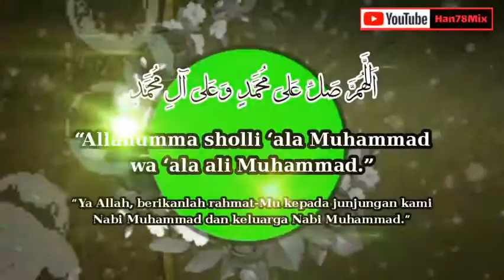Murottal Al Qur'an Surah Al-Qadr ( القدرِ): Kemuliaan, 5 ayat, Makiyah=Juz 30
Murottal Al Qur'an Surah Al-Qadr ( القدرِ): Kemuliaan, 5 ayat, Makiyah=Juz 30=Ali Al Turkmani

SHOLAWAT NABI

اَللَّهُمَّ صَلِّ عَلٰى سَيِّدِنَا مُحَمَّدٍ وَعَلٰى اٰلِهٖ وَصَحْبِهٖ اَجْمَعِيْنَ

🔵Allahumma sholli ala Sayyidina Muhammad wa ala alihi washohbihi ajma’in

⭕“Ya Allah, limpahkanlah rahmat dan kesejahteraan kepada junjungan kami Nabi Muhammad, beserta keluarga dan sahabat semuanya.”

al quran
al qur'an
murottal
quran surah Al-Qadr
quran surat Al-Qadr
murottal alquran
murottal alquran surah Al-Qadr
murottal alquran surat Al-Qadr
murottal al quran surah Al-Qadr
murottal al quran surat Al-Qadr
murottal quran merdu
murottal quran merdu surah Al-Qadr
murottal quran merdu surat Al-Qadr
murottal al quran merdu
murottal alquran merdu surah Al-Qadr
murottal alquran merdu surat Al-Qadr
murottal al quran merdu surah Al-Qadr
murottal al quran merdu surat Al-Qadr
murottal merdu
murottal merdu surah Al-Qadr
murottal merdu surat Al-Qadr

murottal quran
murottal untuk bayi dalam kandungan
murottal bayi
murottal albaqarah
quran
quran merdu